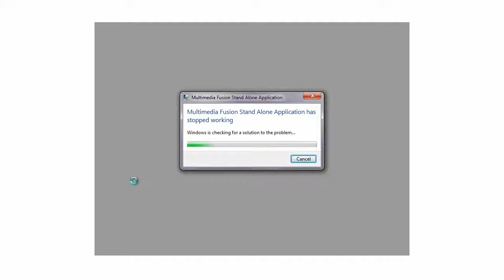Request Let's Plays: I Wanna Be The Guy: Ep 2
This is a requested game by MrWeird15 which is totally frustrating actually.
So enjoy my rage. You twisted fucks. Enjoy :].